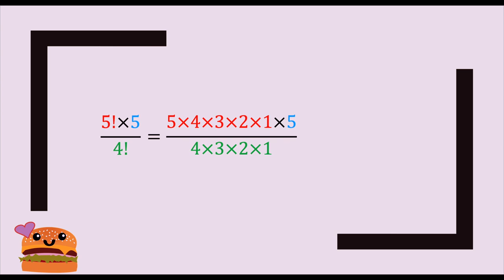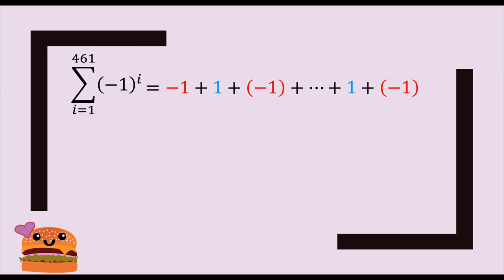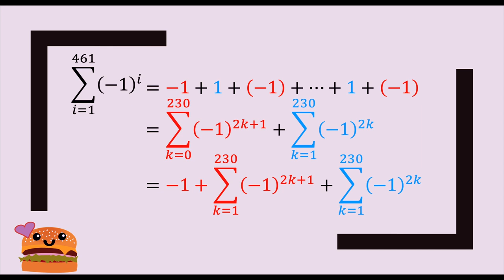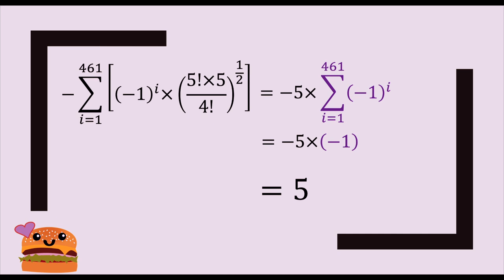Les bienfaits de la Maths Bouffe - Vlog#19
Pendant le confinement, Burger King a proposé un petit challenge mathématique pour gagner une réduction... mais de combien, cette réduction ?